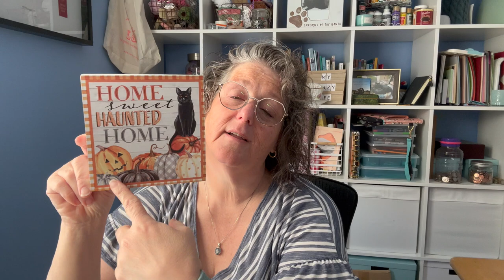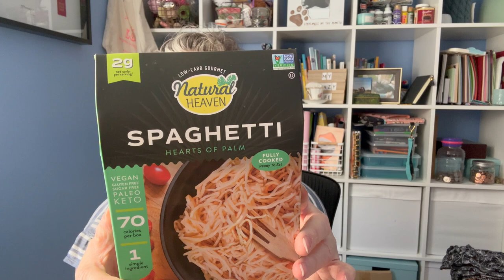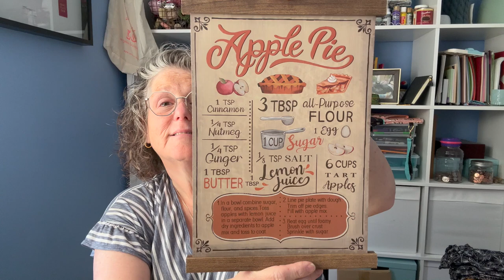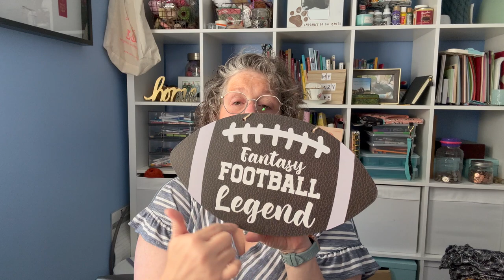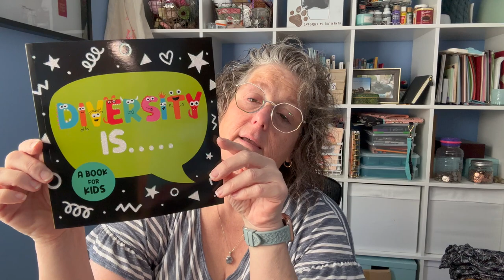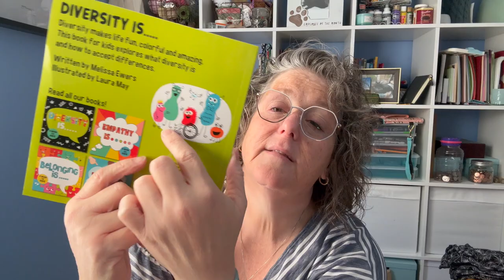New Dollar Tree Haul | Giant Haul